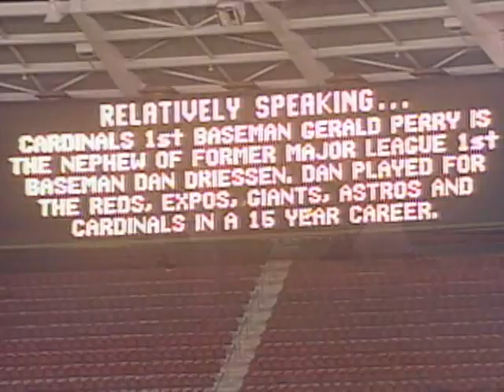9/7/93: Hard Hittin' Whiten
St. Louis Cardinals 15 at Cincinnati Reds 2, F -- In the second game of the doubleheader, Reds outfielder Mark Whiten ties the all-time single-game record for home runs and rbi when he hits four home runs and drives in 12 rbi